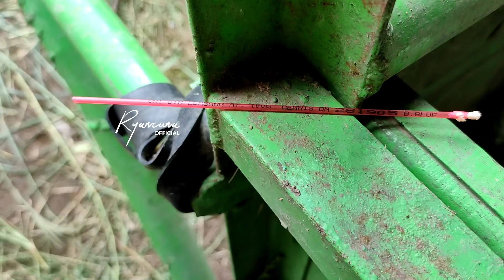IB BELGIAN BLUE 🔴DI AKHIR BIRAHII INDUKAN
Semoga jadi ya teman2 doakan ya